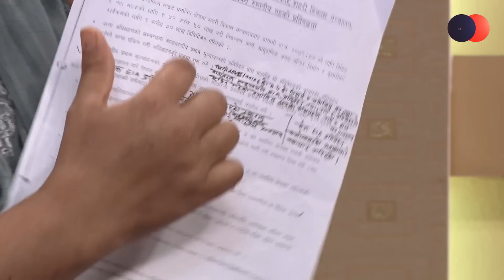रामकुमारी झाँक्रीको खुलासा: पार्टीको निर्णय मान्छौँ, बैठकमा हामी पनि सहभागि हुनुपर्छ, गठबन्धन ५ वर्ष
Program: Janata Janna Chahanchan
Presenter: RIshi Raj Dhamala
Guest: Ramkumari Jhakri
Video By: Prime Times Television (HD)

SR. PRODUCER

PRODUCER
Ritasma Sunuwar
Nishan Angbuhang

MOTION DESIGN
Santosh Thapa

EPISODE EDOTOR
Sudip Khanal

CAMERA PERSON
Suman Nepal
Bhaskar Bhattacharya
Sanchit Gopali
Arjun Bhandari
Milan Prajapati

MCR
Dev Raj Bhandari
Manoj Tamang
Ashok Dulal
Lila Maya Gole
Anil maharjan
Kiran Khatiwada

EDITOR
Ratna Bhakta Bade
Nitish Awale
Chetraj Neupane
Ashish Dangol
Arun Bhandari
Sandesh Acharya

MAKE UP
Umesh
Nikita Baral